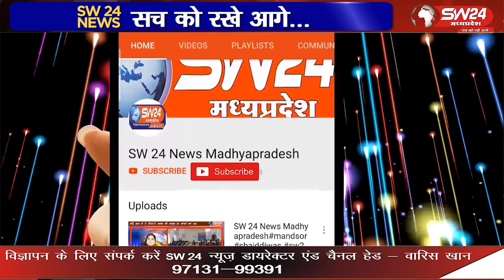नवरात्रि पर्व के सातवे दिन प्राचीन महालक्ष्मी मंदिर तक खरगोन से भव्य चुनरी यात्रा निकाली गई।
खरगोन में नवरात्री पर्व पर लगातार चुनरी यात्रा निकलने का दौर जारी है। नवरात्रि पर्व के सातवे दिन 18 किलोमीटर दूर ऊन स्थित ऐतिहासिक प्राचीन महालक्ष्मी मंदिर तक खरगोन के नूतन नगर से भव्य चुनरी यात्रा निकाली गई।
खरगोन से जयंत गुप्ता की रिपोर्ट